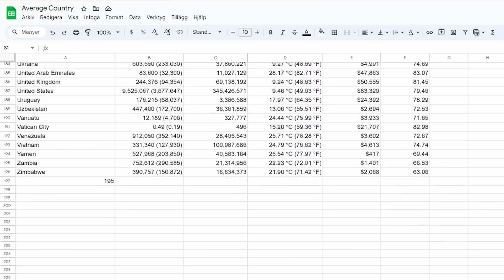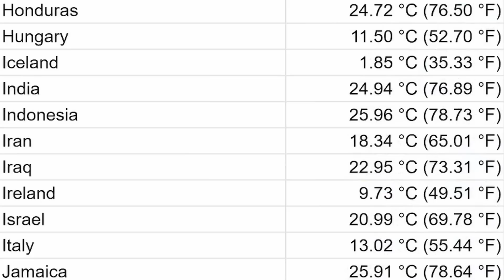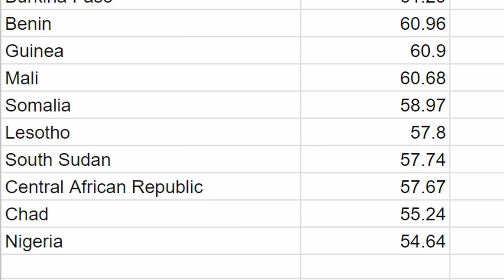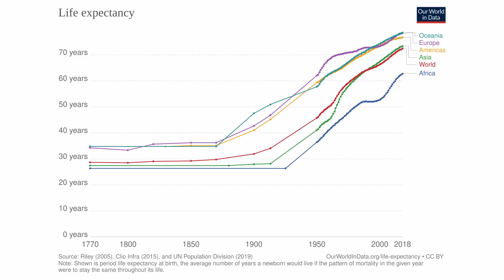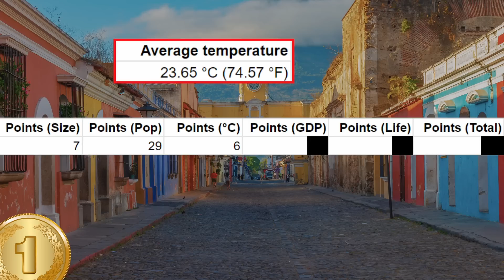What's the Most Average Country in the World?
In this geography video I will try to answer which country is the most average.

Video summary (this is just so the algorithm knows what it's about):
In this video I present world population data about every country, and then I calculate which country is the most average. I have five metrics and one of these is the population in each country